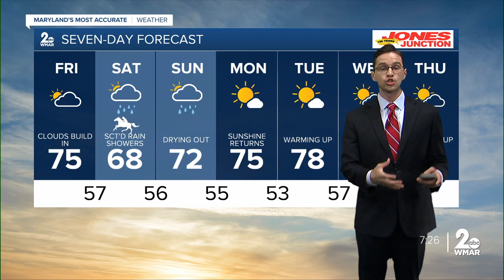WMAR-2 News Chris Swaim Thursday night weather